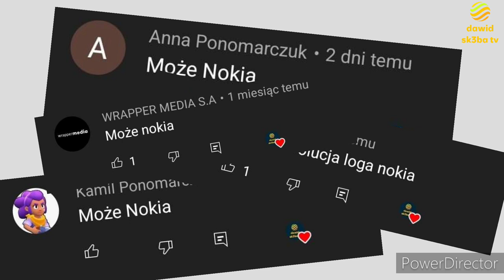Ewolucja loga Nokia (1865-2022)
Opis
Cześć! Witajcie w serii ewolucja na moim kanale! Dziś wam pokaże logo Noki jak się zmieniało na przestrzeni lat. Jeśli masz pomysł na kolejny odcinek z tej serii to napisz w komentarzu! Zachęcam do subskrypcji kanału! Zapraszam do oglądania!

Reżyseria: Samasung
Scenariusz: Życie
Montaż: Kolega
Producent: Sony